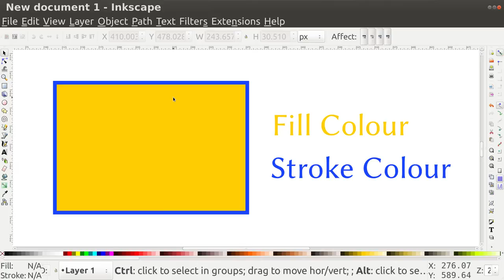Inkscape changing fill and stroke colour